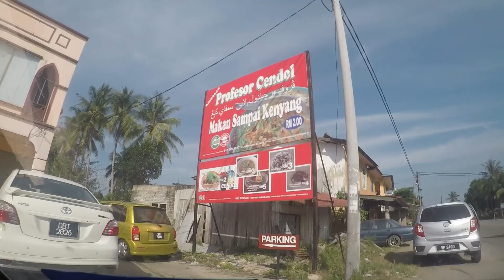MYVLOG KELATE MAKEY SAPA KENYE RM 2 JAHH !!! | PROFESOR CENDOL IN DE HOUSE | GO PRO EDITION